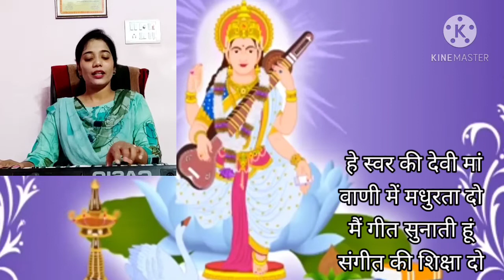Saraswati Vandana (Prayer)